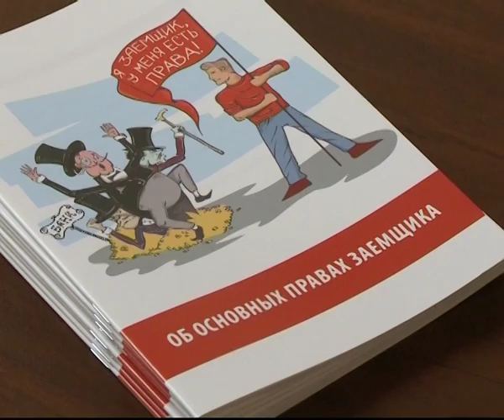Почти 400 тысяч жителей Ярославской области живут в долг